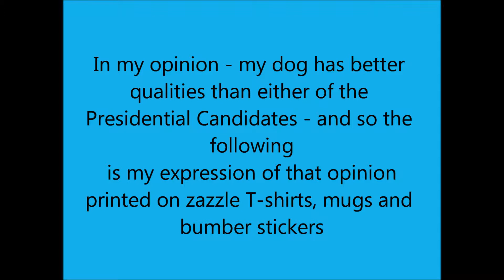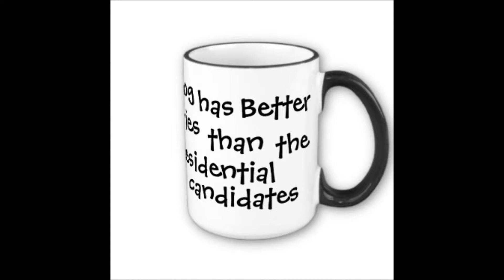Obama, Romey - President Candidates- My dog has better qualities.....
My opinion of the Presidential selection available